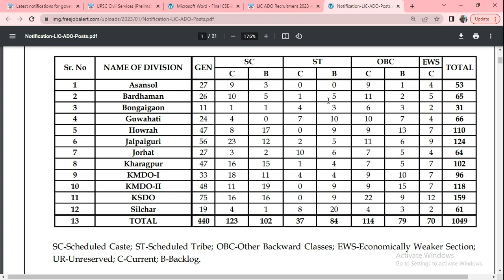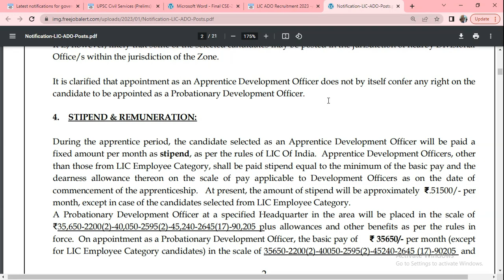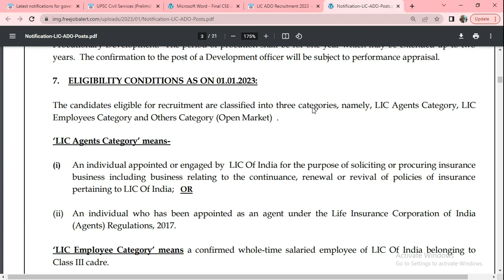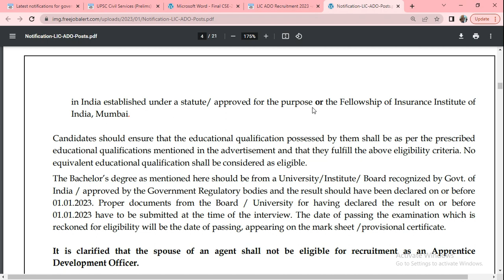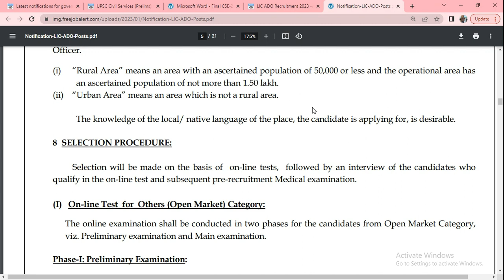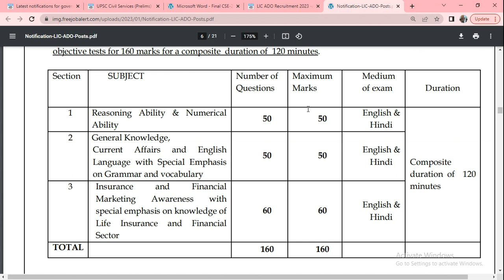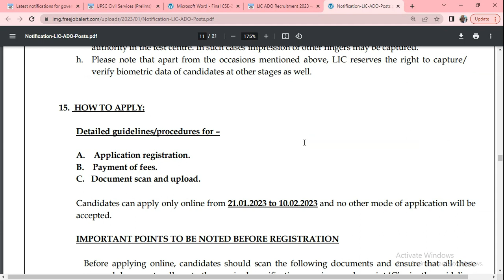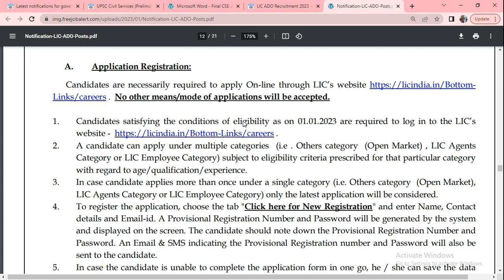LIC Apprentice Development Officer|1000+ Vacancies|B.Tech In Any Discipline|Latest Job Recruitment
Hello Friends,
I am Nazish Haider. Today i am going to discuss about LIC apprentice development officer.
Life Insurance Corporation of India (LIC) has given a Notification for the recruitment of Apprentice Development Officer Vacancy. Those Candidates who are interested in the vacancy details & completed all eligibility criteria can read the Notification & Apply Online.
S-U-B-S-C-R-I-B-E
Nazish Academy for government job updates so that you dont miss any.